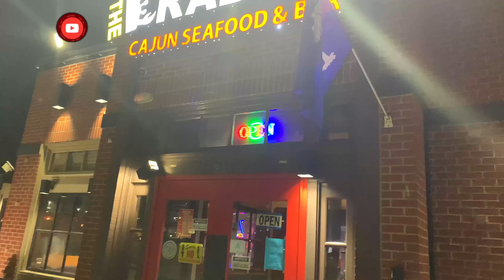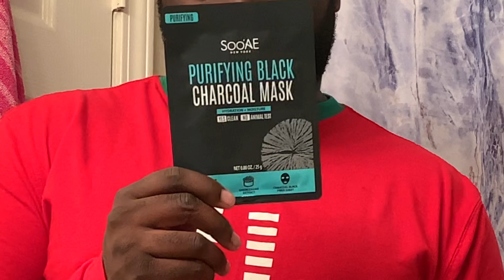Our Couples Night Routine | Holiday Edition !! (Vlogmas Day 13)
It's VLOGMASSS everyone! We will be posting content everyday until December 25th. Watch our couples night routine during this lovely holiday! We are very excited to experience our first Vlogmas. We have a lot of video ideas for you all so you don't want to miss it!

DC's Snapchat: Ejhenley30

Lenay's Snapchat: BabyLenay

-DC & Lenay 💙💞

Music Used -